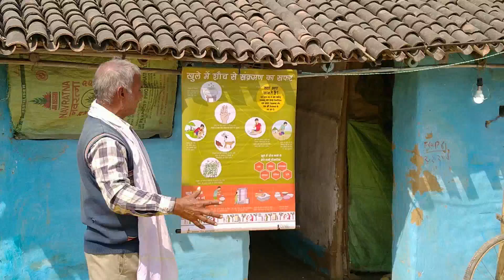Village champions promoting Safe WASH practices in Sheohar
Water For People India team has created a pool of Adarsh Grameens (village champions) as part of Project Sheohar, for practicing and promoting WASH behaviors in communities. Based on selection criteria, Field Facilitators shortlist champions from each village and orient them on key responsibilities and safe WASH practices. Adarsh Grameens attend
community meetings to share their experiences, aid in peer counselling, and provide local support in organizing social art activities. The objective is to build and promote them as the key resource people for WASH related activities in their communities.

Have we met Socially?